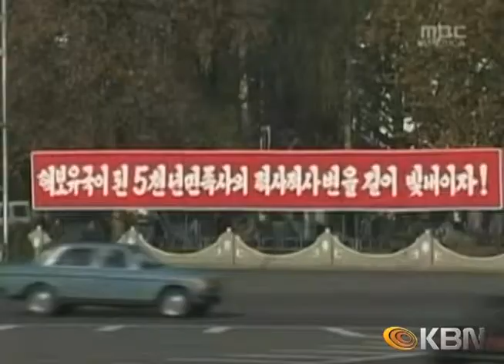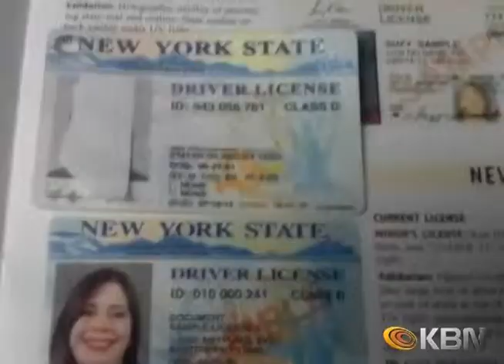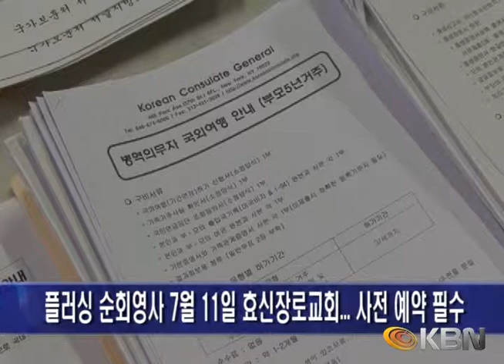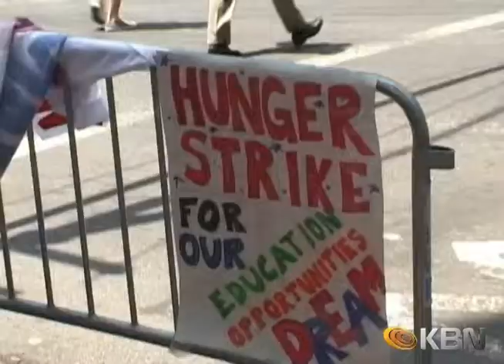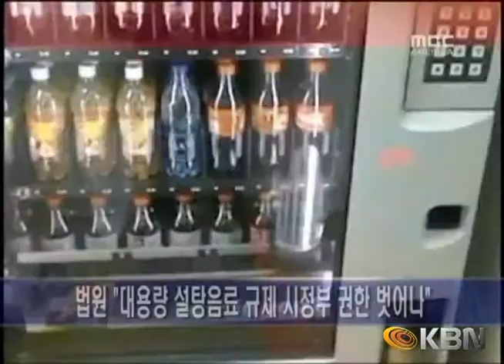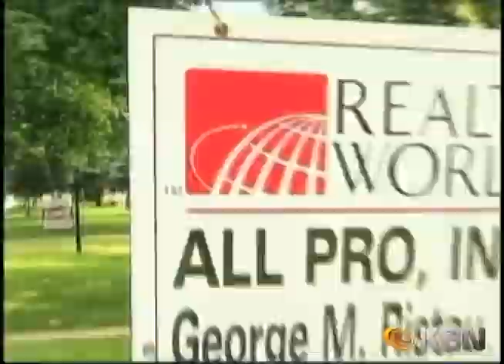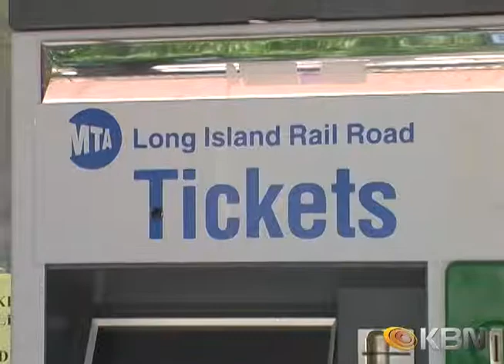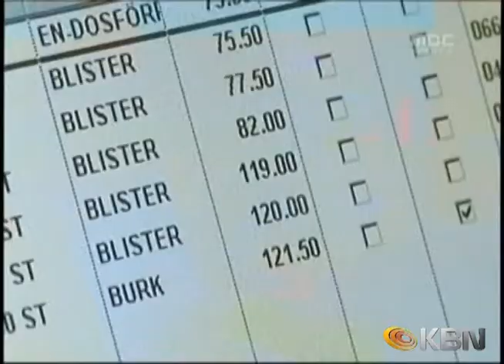[2014.06.27] KBN News